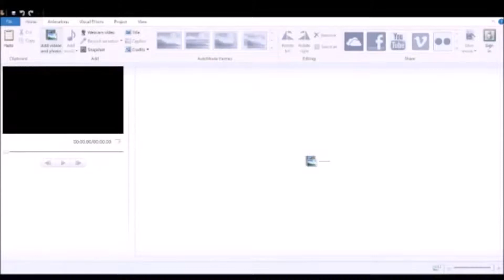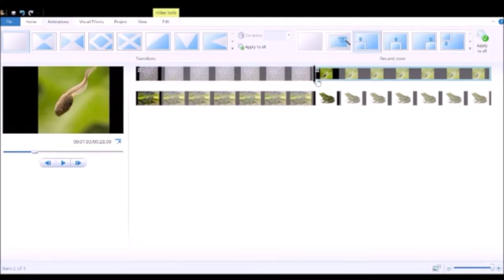Movie Maker - Level 2 - Step 1 || Cocoon